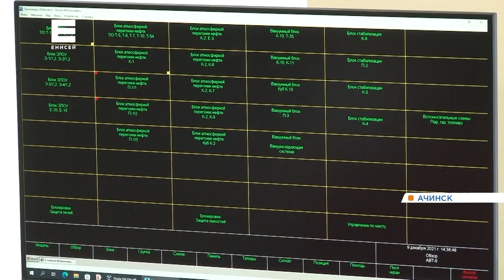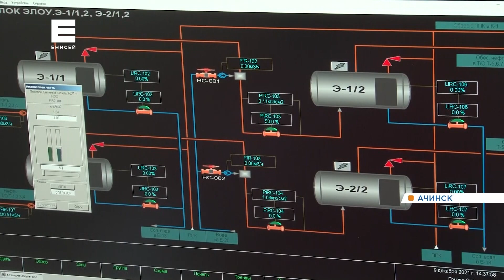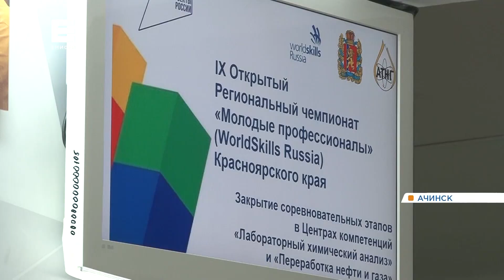В Ачинском техникуме нефти и газа завершился региональный чемпионат Worldskills Russia